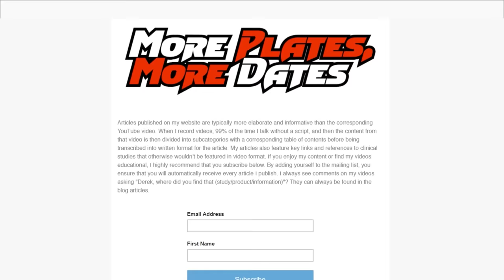The Minimum Effective Dose And Stacking For Bodybuilding Or Sports Performance